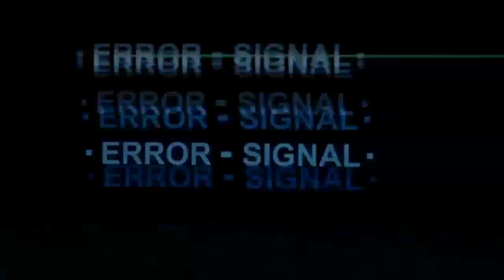Pop Team Epic Episode 21 Reaction | A camel cannot see its own hump